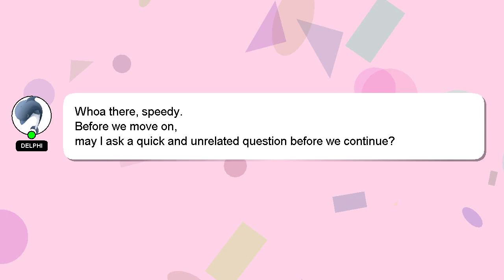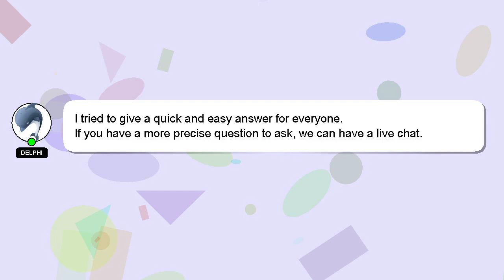How to remember nmr chemical shifts?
Here's a brief description of who I am, Good day, I am Delphi. Let me help you with your questions. - How to remember nmr chemical shifts?

Your answer will be appreciated and acknowledged with a 'heart' from me.

*2 What we are experimenting :*